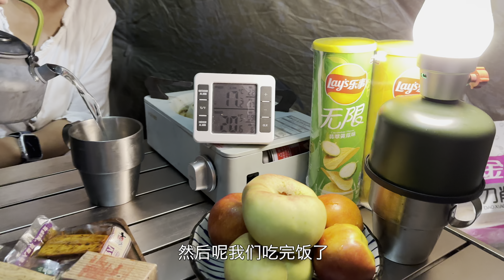这才是欣赏赛里木湖最佳位置 关键还免费 果塞风景区爬山露营赏湖